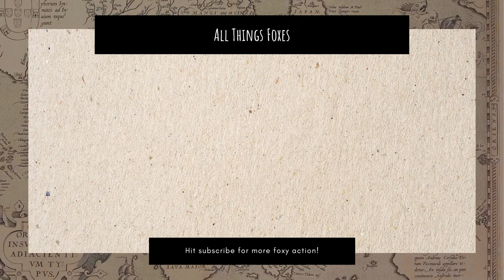Can Foxes Breed With Dogs | The Complete Answer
While both dogs and foxes are from the Canidae family, they do not share enough pairs of chromosomes to breed. Many of the accounts of a dog fox hybrid were not verified and thought to be fake.

Foxes and dogs do not share enough genetic material to breed or to make hybridization between the species. A fox cannot breed with a dog.